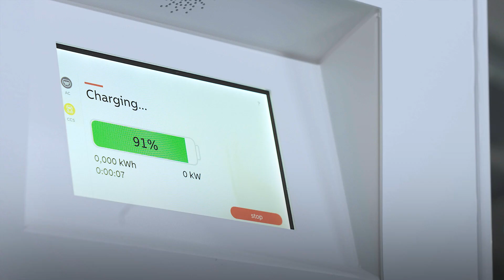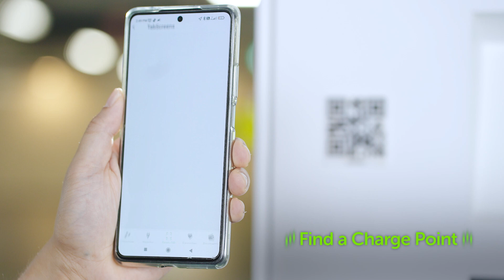Go by City Energy - Seamless Cross-border Electric Vehicle Charging Service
Visit cityenergygo.com.sg to find out more